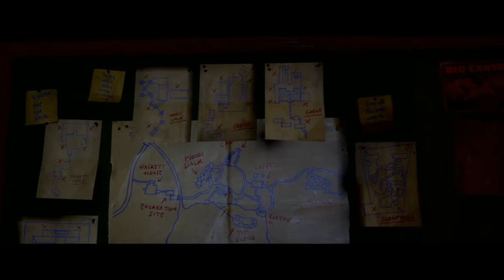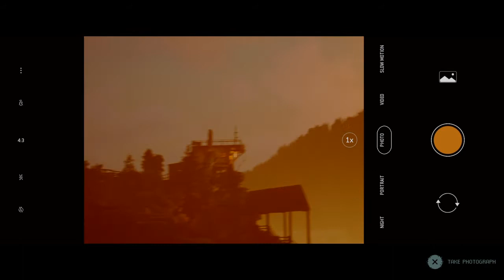SOMETHING ATTACKED ME [The Quarry] PART 3